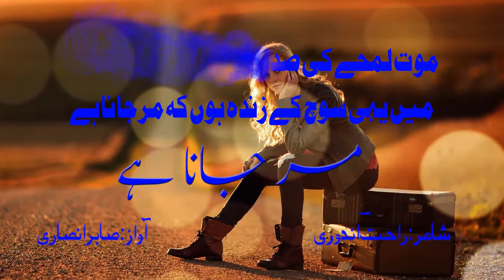Mar Jana Hai | Urdu Poetry Collection |Best Of Rahat Indori | Best Urdu Ghazal | Whatsapp Poetry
Poet: Rahat Indori